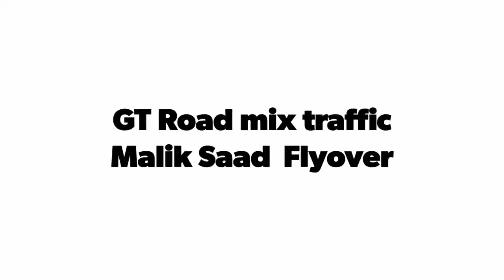brt peshawar - brt peshawar almost 80% complete but beauty of peshawar kpk 100% video 1080p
brt peshawar - brt peshawar almost 80% complete but beauty of peshawar kpk  100%
video 1080p